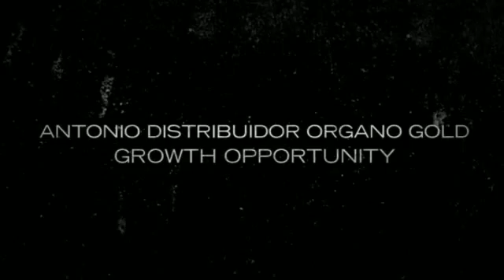Antonio Olivar Organo Gold